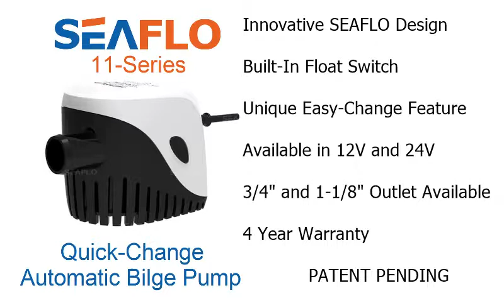SEAFLO Quick Change Automatic Bilge Pump -Change Out in Seconds!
The SEAFLO Quick Change 11-Series Automatic Bilge Pump allows you to change out your Bilge Pump in Seconds! No need to undo your plumbing with our innovative Patent-Pending Design! Just unclip your old pump and clip the new one right in!